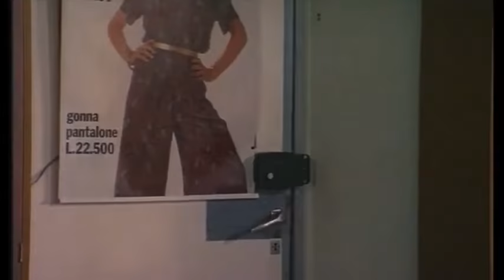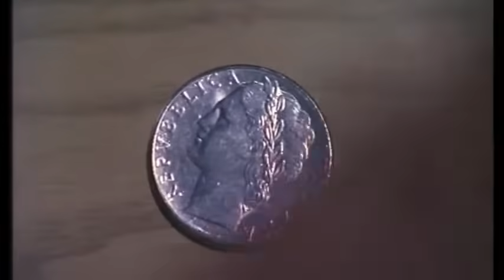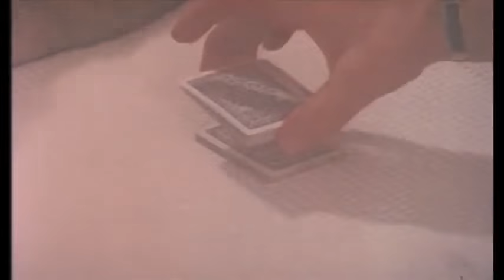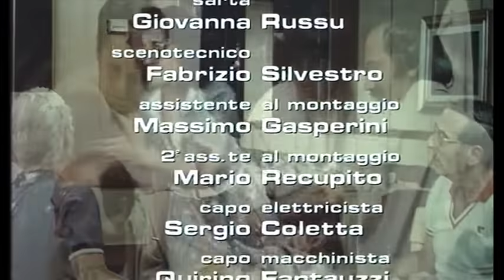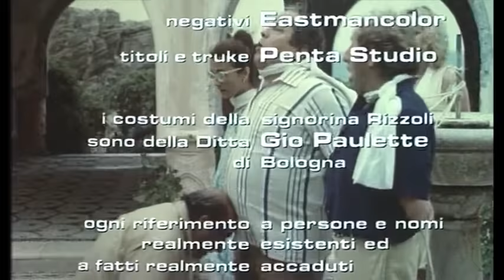Una Vacanza Del Cactus I Commedia I Film Completo in Italiano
Regia: Mariano Laurenti
Sceneggiatura: Mariano Laurenti, Alessandro Metz, Francesco Milizia
Cast: Anna Maria Rizzoli, Enzo Cannavale, Bombolo
(1981)

Un gruppo di cinque persone si appresta a una vacanza sull'isola di Rodi, in Grecia. Tra loro c'è il bonario Augusto, che intende portare un cactus sulla tomba dello zio Michele. Quest'ultimo, in realtà, è un truffatore che, ricercato a Roma, si è rifugiato sull'isola sotto il nome di Kemal.